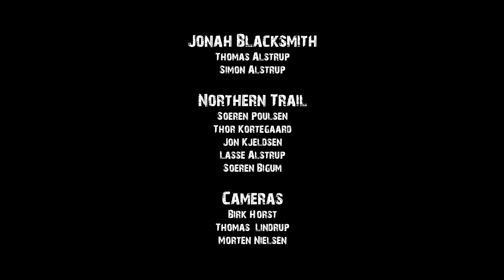Jonah Blacksmith - Fireeyes (Live session)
Live session by the danish band 'Jonah Blacksmith & the Northern Trail' performing 'Fireeyes'.